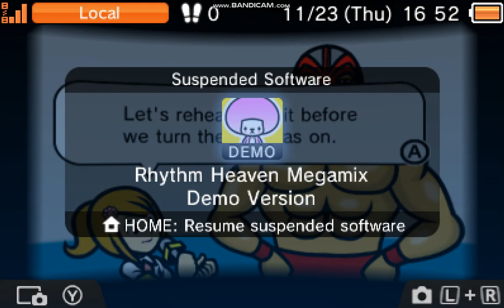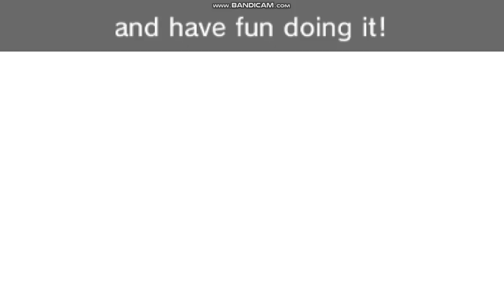Playing My First 3DS Demo Version...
I'm about to play a demo version until christmas trip.